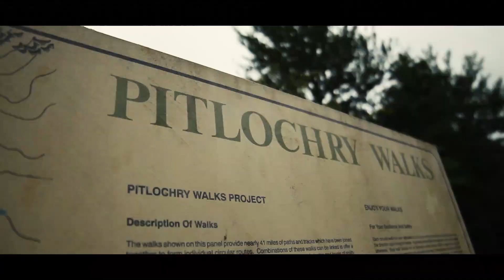Rafting Scotland - Akademia Osiągnieć #3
Siemka ! ;)
Wspólnie z Akademią Osiąnieć mieliśmy okazje doświadczyć emocjonujących wrażeń ze spływu pontonów w miejcowości Pitlorchy. Niezwykłe przeżycie, polecam wszystkim ! Oceniajcie komentucje. Pozdroo !

Hello!
Another one shoot for you guys. Rafting in Scotland. That was so amazing! You have to try this!

Pitlochry, Scotland
GoPro Hero 5
Canon 1200d + SAMYANG 14 mm f / 2.8

Dziękuje Markowi, Michałowi i Damianowi za zorganizowanie Raftingu jak i całej reszcie za uczestnictwo !